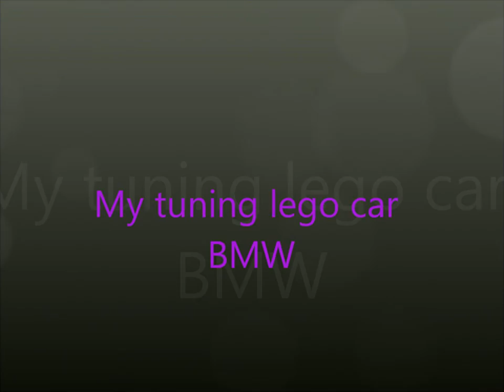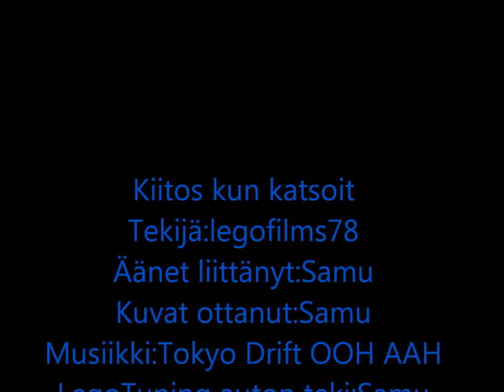Lego Tuning car BMW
Fail XDDD.